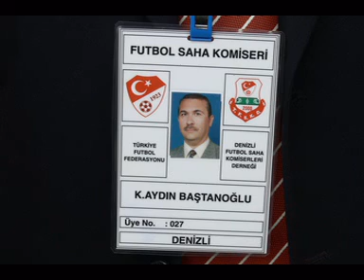Kartalspor-Yatağan spor 1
Denizli Acıpayam Serinhisar Yatağan Pamukkale